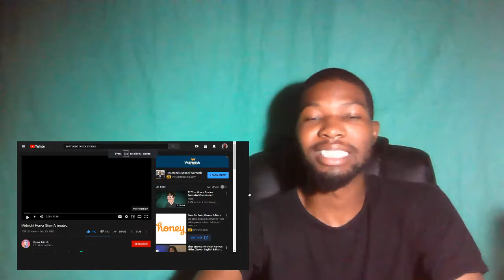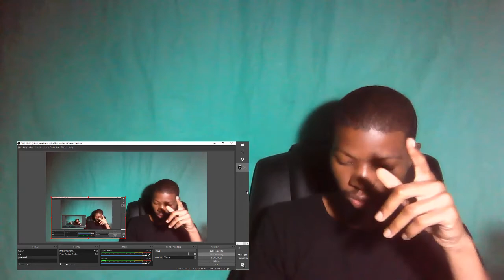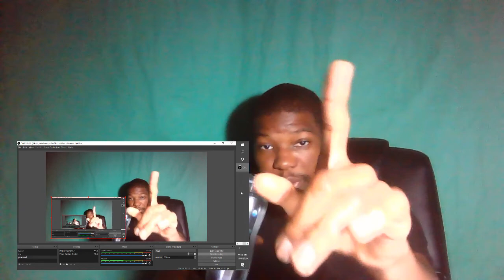Midnight Horror Story by llama Arts Reaction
22 days until Halloween!